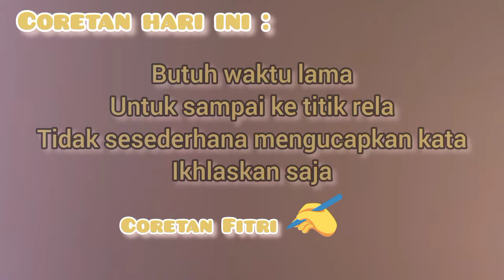Nike banget !!! Aisyah kecilpun terpana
Amel Amilia,gadis cantik mirip almarhumah Nike Ardila,masih sangat dinantikan kehadirannya oleh para fans nya yang sulit move on dari Neng Amel karena makin hari makin cantik dan selalu ditemukan fhoto-fhotonya yang serupa dengan Sang Bintang Kehidupan.
Aisyah kecilpun terpana saat bertemu Amel.